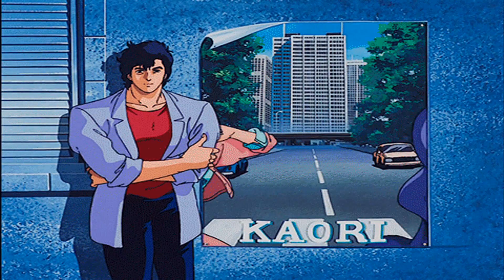Nickelback - never again (slowed and reverb)